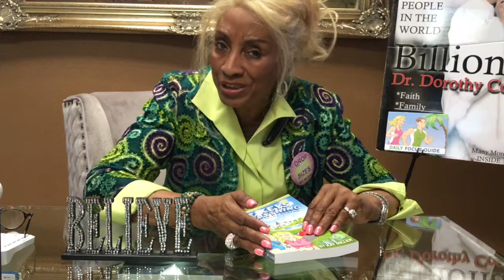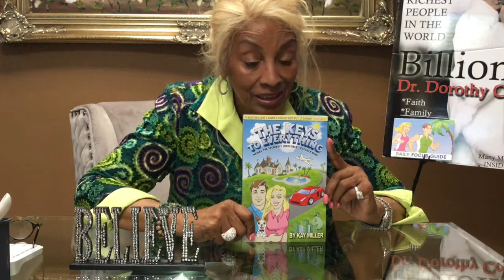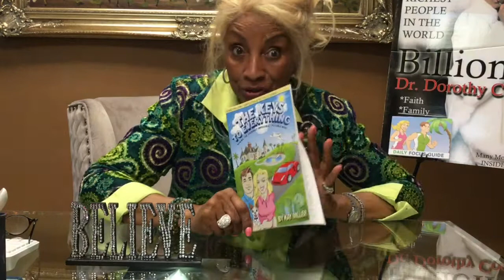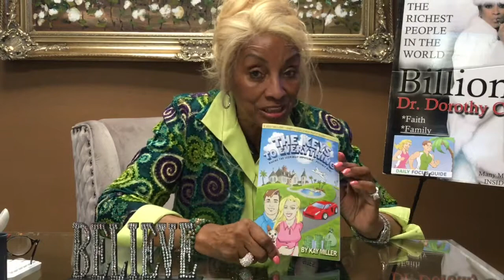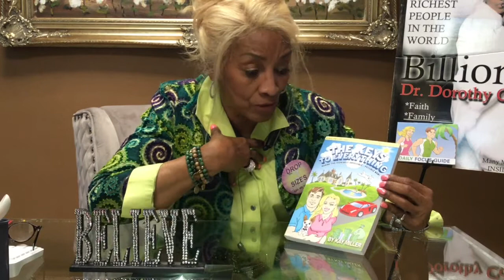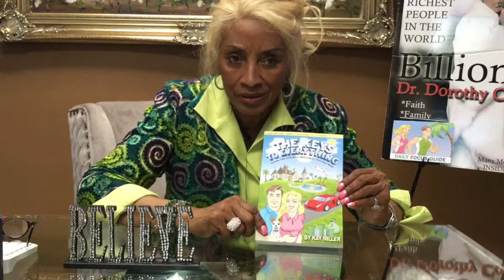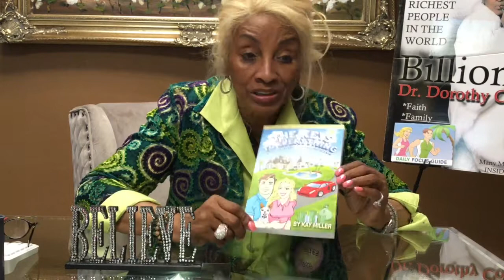The Keys to Everything Book Review by Dorothy Cook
This is a wonderful book review of Kay's latest release "The Keys to Everything" by a long time client of Kay Miller, Dorothy Cook.Go to learn more. This is not just a book...it is a complete success package that includes The Book, a Daily Focus Guide and private access to our Daily Coaching Calls. You can either purchase this program through one of our licensed LIfe Coaches, which is best because you receive additional benefits! However, if you (or the person who referred you) does have or know a Life Coach then you can purchase your package directly from Amazon!